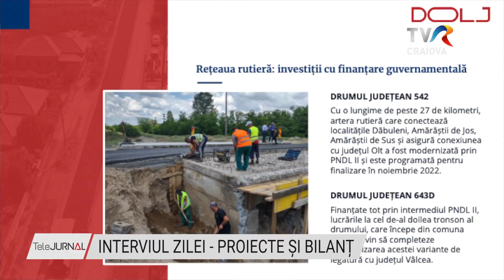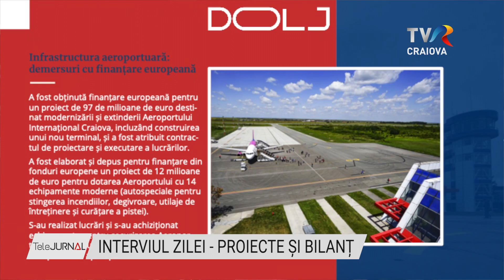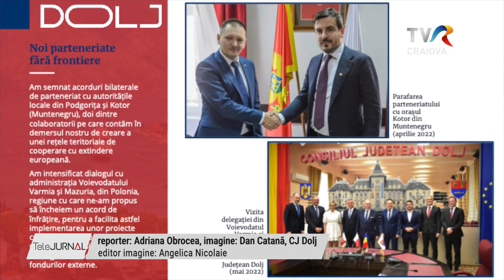INTERVIUL ZILEI - PROIECTE ȘI BILANȚ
La doi ani de mandat în fruntea Consiliului Județean Dolj, președintele Cosmin Vasile a făcut astăzi o sinteză a activității acestei instituții în toată această perioadă, a vorbit despre proiecte, realizări dar și ce își propune pentru dezvoltarea județului în perioada următoare. Una din priorități o reprezintă atragerea de fonduri europene.